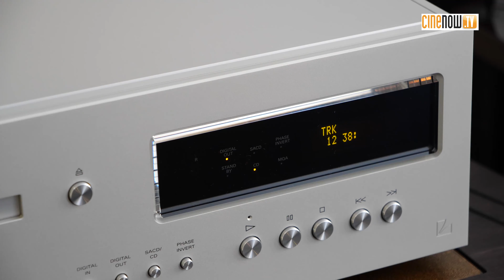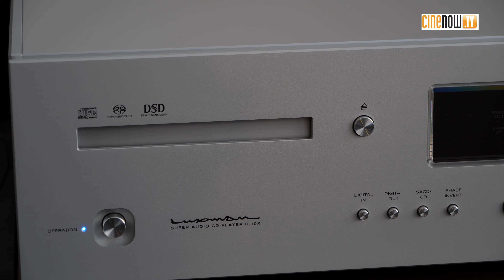Luxman D-10X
Nouveau lecteur remplaçant du D-08X